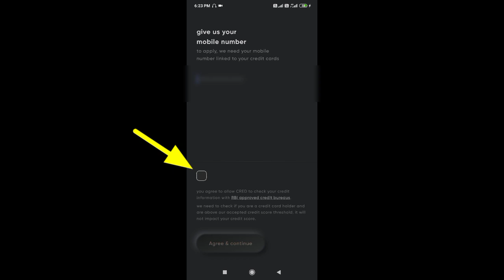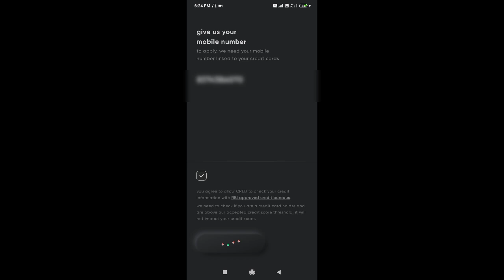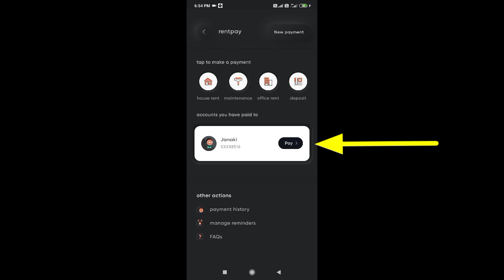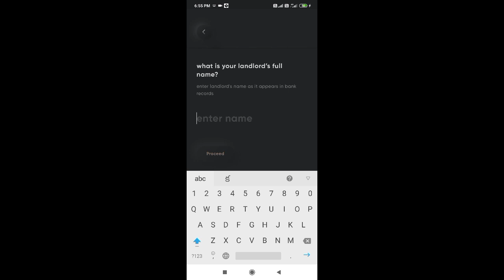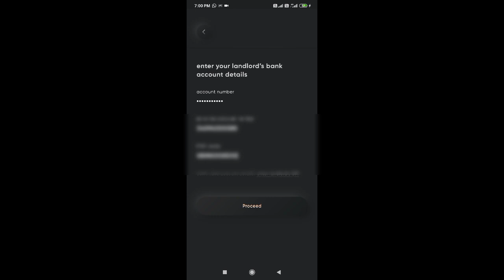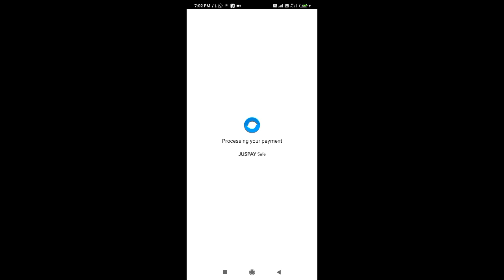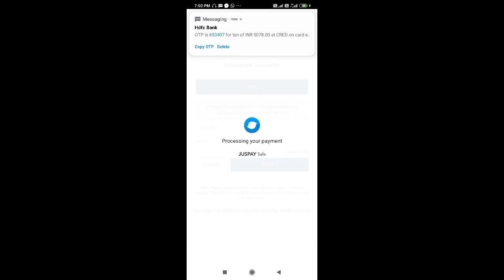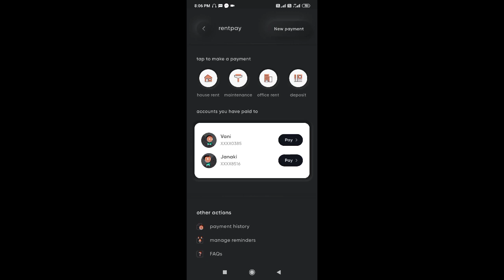Transfer Credit Card Balance To Bank Account With Cred App || Vani Hope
Credit Card To Bank Account || Transfer Credit Card To Bank Account ||| Vani Hope || In Telugu ||

Note ::
( App Install చేసుకున్న తర్వాత minimum 1000 payment మీ credit కార్డు కు చేయాలి.అప్పుడు 250/- క్యాష్ బ్యాక్ వస్తుంది)